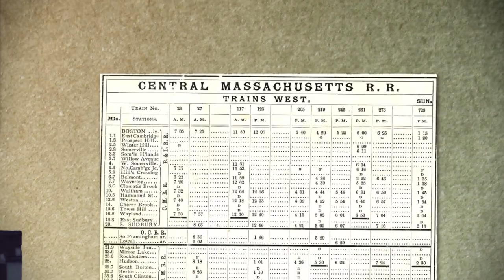The Mayor's Report: Rail & Transit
Timothy Doherty, Director of Rail & Transit programs at the Massachusetts Department of Transportation, drops by the office of Northampton Mayor David Narkewicz to talk about the re-establishment of rail in Northampton. They talk about the progress so far, what still needs to be done, and when we can expect to see the project completed.

The Knowledge Corridor -- Restore Vermonter Project is one of the initiatives included in the Vision for the New England High -- Speed and Intercity Rail Network.